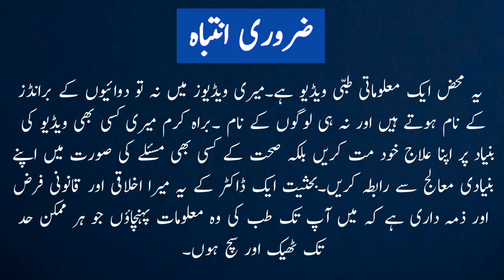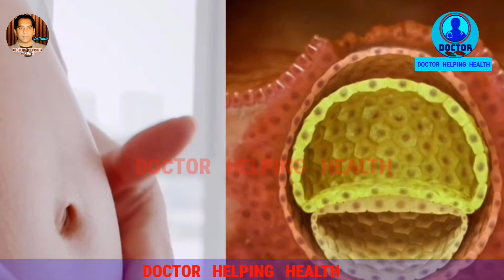7 Things To Do in Winter For Pregnancy |implantation Success tips |How To Conceive in Winter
7 Things To Do in Winter For Pregnancy |7 Things To Do in Winter For implantation |implantation Success tips |How To Conceive in Winter |Dr Tahir
7 Tips To Get Pregnant Fast in Winter
Winter Foods To Boost Fertility
Fertility Tips
How To Conceive
Tips To Get Pregnant Fast in Winter
How To Increase Female Fertility
increase egg count naturally,
how to get pregnant in winter
winter tips for pregnancy
how to conceive in winter
winter fertility tips
7 Pregnancy Tips For Successful Implantation in Winter
Implantation  Tips
how to get pregnancy
successful implantation
winter tips for implantation
how to get pregnant fast in winter
how to get pregnant fast in 2024
things to avoid during successful implantaion,
Implantation successful,
implantation success tips
implantation kaise hota hai,
implantation ko success kaise
implantation success tips
pregnancy na rukne ke karan,
how to get pregnant naturally fast,
how to make implantation successful
how to get implantation successful
how to get pregnant successfully
how to have successful pregnancy
how to have successful pregnancy after miscarriage
baccha paida karne ka tarika
baccha kaise rukta hai
pregnant hone ke liye kya karna chahiye video
bacche nahi ho raha toh kya kare
pregnancy tips and advice
pregnancy tips india, pregnancy tips in hindi,
pregnant hone ke liye kitni baar karna chahiye
pregnant hone ke liye kitni baar sambandh banana chahiye
garbhdharn kaise kare
trying to get pregnant naturally
how to successfully get pregnant
how to success in pregnancy
Tips For Successful Implantation
How To Conceive Fast After Periods
How To Get Pregnant After Ovulation
implantation ko success kaise kare
mistakes to avoid in implantation
tips for implantation
tips to get pregnant
pregnancy tips
dr tahir
doctor tahir
doctor helping health
pregnancy care,
Successful implantation tips,
Implantation
pregnant hone ke tarike
pregnant hone ke liye kya khana chahie
pregnant hone ke liye kya khana chahiye
pregnant hone ke liye kya khana
pregnant hone ke liye kya khana jaruri hai
food for fertility female
food for fertility to get pregnant
fertility food
fertility foods
fertility diet
foods to get pregnant
diet for pregnancy
pregnancy diet
pregnancy foods
fertility doctor
fertility doctor in pakistan
fertility doctor in india
fertility doctor in urdu
best fertility doctor
best fertility doctor in pakistan
best fertility doctor in india
gynae doctor
gynae doctor channel
gynae doctor in pakistan
gynae doctor in india
gynae doctor in urdu
pregnancy doctor
jaldi pregnancy kaise hogi
jald Hamla Hone ka Tarika
Hamla Hone Ka Tarika

Name of Owner – Dr. Tahir Nadeem